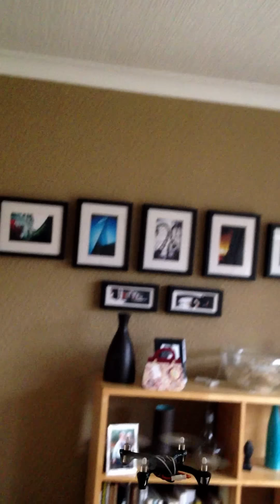Hubsan X4 quadcopter tricks, buzzing my cat and my girlfriend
Flying my tiny quadcopter around my home.. buzzing the girlfriend and the cat ! Sorry for the 'upright' format of the video.. I had to strap my iPhone to my head and I couldn't get it horizontal.